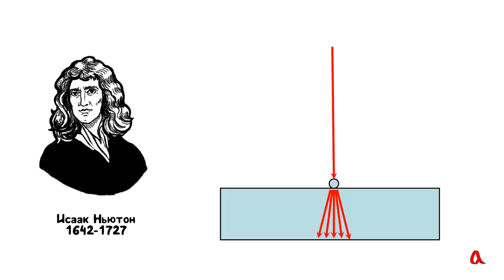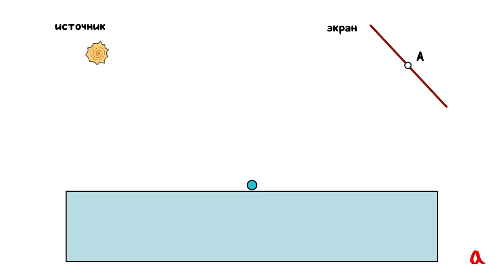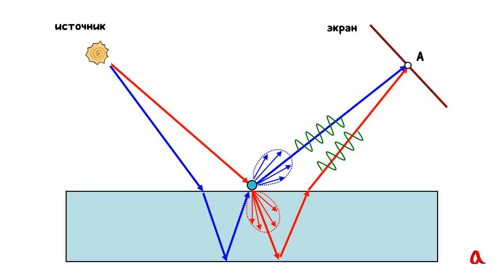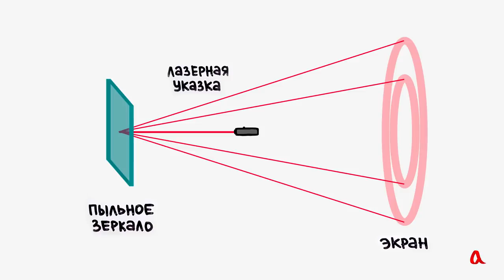Интерференция в кольцах Кетле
При отражении света от пыльного зеркала на поверхности зеркала можно наблюдать радужные узоры. Они возникают вследствие интерференции света, рассеянного на каждой пылинке и на её отражении в зеркале.